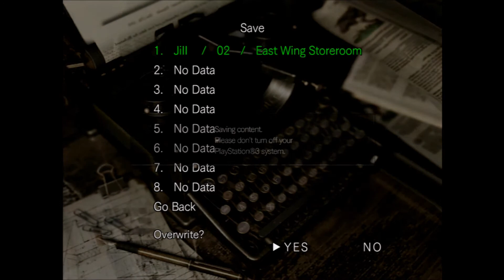Resident Evil Remastered - Episode Five - } You Won't Feel a Thing {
Chop chop chop. Still going, still here. Need to save more often maybe. Or die less.